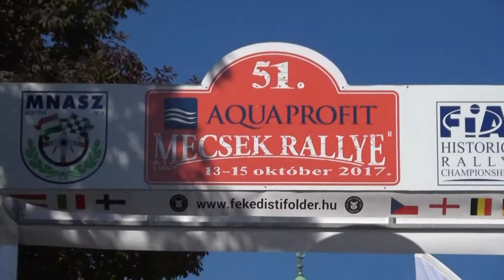51.Mecsek Rallye 2017 Csukovics István-Karácsonyi István